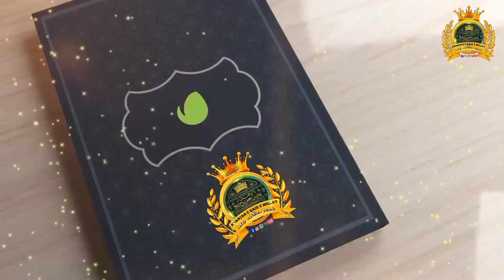Coming Soon Ramzan Mubarak Status 2022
Ramzan Coming  2022 | Ramzan Status 2022 | Coming Soon Ramzan Status |

ramzan new naat 2022 status,
ramzan coming soon status 2022 full screen,
ramzan mubarak whatsapp status 2021
ramzan song status 2022
ramzan status video 2022
ramzan naat status 2022
ramzan mubarak,
ramzan mubarak me wo samne kabe ke whatsapp status,
jumma mubarak whatsapp status ramzan ko coming soon,
jumma mubarak whatsapp status ramzan
ramzan ka mahina mubarak ho whatsapp status,
ramzan mubarak coming soon whatsapp status,
ramzan ul mubarak whatsapp status,
Best Ramzan Special Beautiful Urdu Naat,
WhatsApp Status ramadan 2022
ramadan 2022, video,
ramzan videos 2022
ramzan video,
ramzan 2022
noor e ramzan status 2022
ramadan, ramzan,
ramadan video,
islamic thought,
ramzan, naat tone,
naat status,